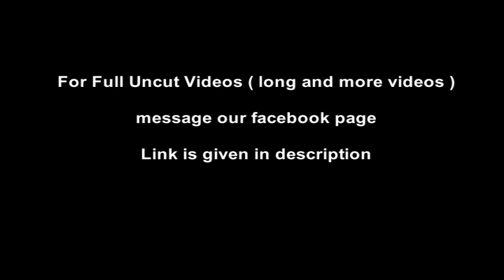Superheroine Superior girl part 5 - is it the End ?